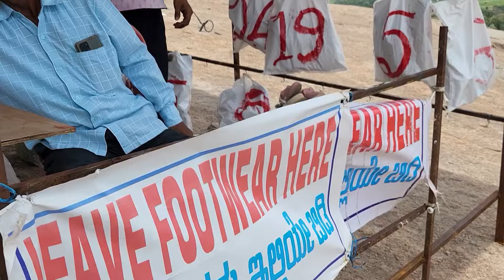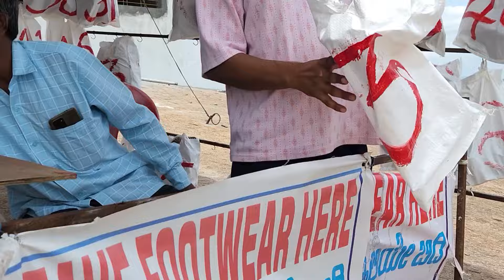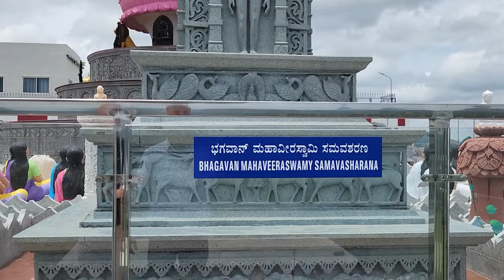Jain temple madanagiri near Bangalore